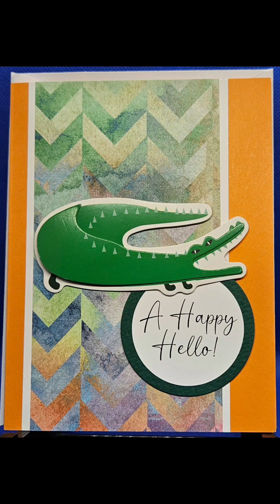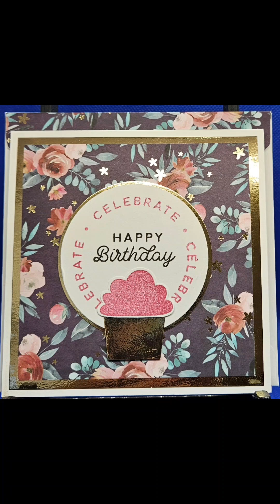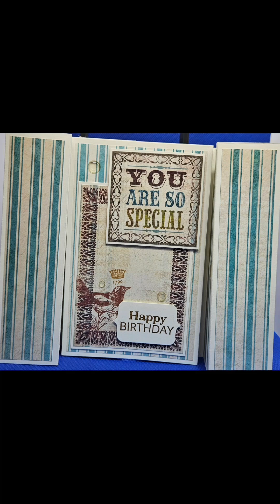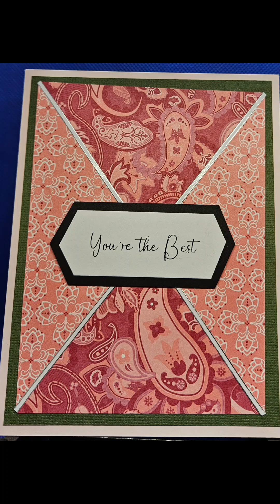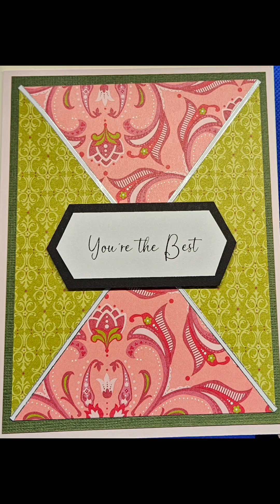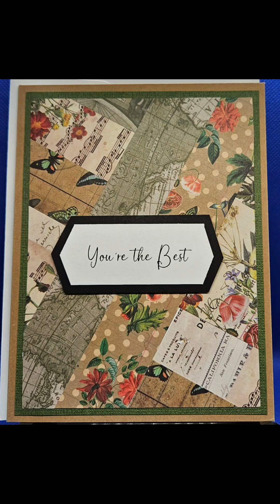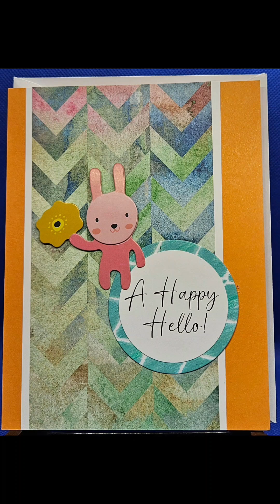Suzanne Roy's beautiful creations.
Cards 4 Cancer Patients is a non profit and we hold a card drive that takes place every year. We are constantly creating cards and taking donations from others as well. We put together packets of 5 cards for each patient along with a yearly update letter on our Non profit. The packets are delivered to Emory Winship center or North GA Health System Cancer centers, to be distributed to patients.

Prize Drawing

For every 5 cards that are donated, the crafter receives an entry in the drawing for the grand prize drawing that is held Nov 1st each year. The prize has an assortment of craft products worth over 250$ retail.

685 Ansley Ct

Cards4CancerPatients.com is our website.

please join us in our Facebook group Cards 4 Cancer and meet the incredible crafters who make the cards.